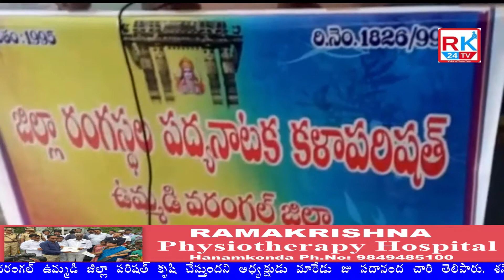RK24TV:Invitation to stage artists@WGL(రంగస్థలం కళాకారుల కు ఆహ్వానం కళాపరిషత్ ఉమ్మడి వరంగల్ జిల్లా)